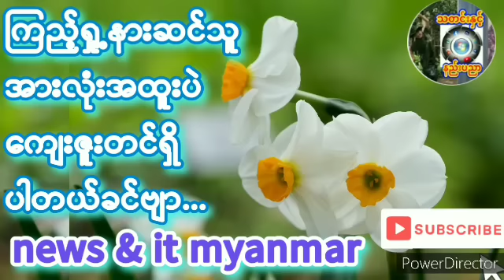ပေါချောင်ကောင်းပုဇဥ်းများ မအလတပည့်များ မစီးရဲကြတော့ပြီတဲ့...